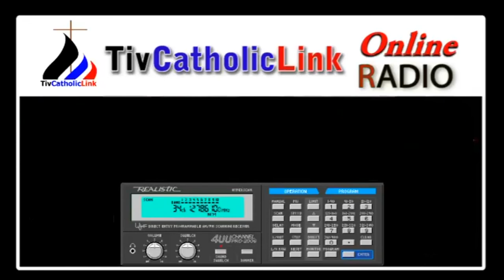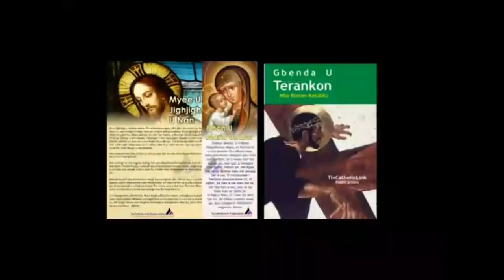Lohodedoo u Adua u Mtwe ken Inyom i C sha zwa u Fada Solomon Kwaghjime